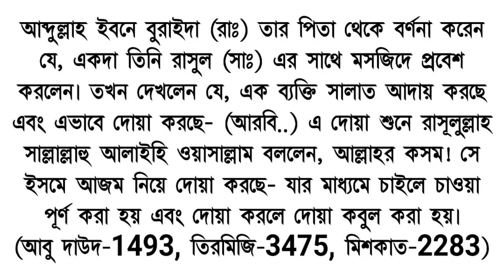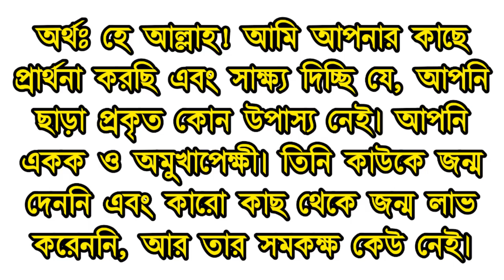এই দোয়াটি পড়ে যা চাইবেন তাই পাবেন, মনের সকল আশা পূরণ হবে! || Online Madrasa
বিসমিল্লাহির রহমানির রহিম এই দোয়াটি পড়লে মনের আশা পূর্ণ হবে মনের চাওয়া পূর্ণ হবে এবং এই দোয়াটি পাঠ করার পর যে কোন দোয়া আল্লাহ কবুল করবেন এবং সমস্যা সমাধান করে দিবেন রাসূল সাল্লাল্লাহু আলাইহি ওয়াসাল্লাম আল্লাহর কসম করে এই দোয়াটি ব্যাপারে গুরুত্ব আরোপ করেছেন আশাকরি এই দোয়াটি থেকে আপনারা উপকৃত হবেন ধন্যবাদ।